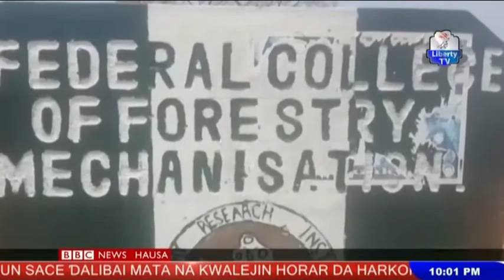Labarun BBC Hausa 12th March, 2021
Liberty TV/BBC Hausa